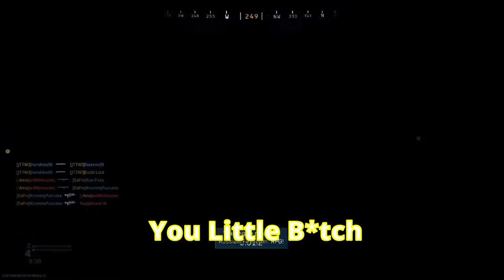COD Modern Warfare: Suki Clutches and choke on boba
Hardcore funny moments from COD Modern Warfare. This is part 2 from the previous Hardcore video. In the same round Suki clutches and choke on boba.

VangBattousai_SV/Ecchi Lord(Yellow): Suki
Naxeno99(Green): Nathan
Henshix99(Red): Jackie, Ying Kong, Sue Kong